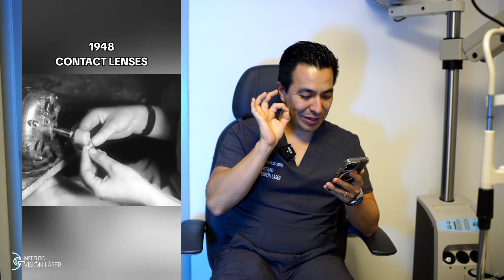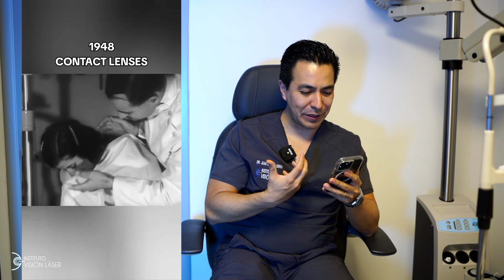Oftalmólogo reacciona a " Así se hacían antes los lentes de contacto"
Hola comunidad.
Hoy estamos reaccionando a este video que me encontré en redes sociales que se me hizo muy interesante ya que al parecer nos cuenta cómo se realizaban antes los lentes de contacto.

Comenta en los comentarios si tú piensas que eran solo por estética o si corregían alguna dioptria.

Agenda una cita conmigo de forma presencial en Instituto Visión Láser en Aguascalientes, México.

Mi página web: visionlaser.mx
Mi nombre es Juan Carlos Serna Ojeda, soy médico oftalmólogo, cirujano e investigador, subespecialista en Córnea, Cirugía Refractiva Láser y Superficie Ocular.